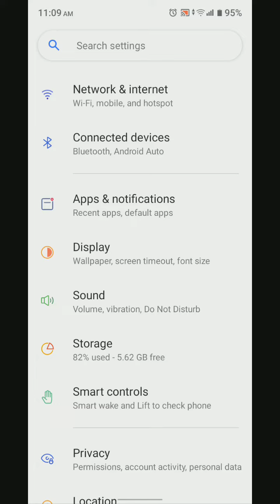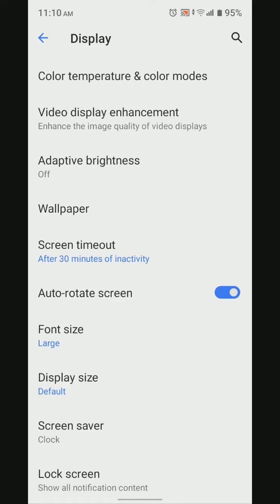Font change in Oppo A17, how to change font style in Oppo A17,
Font change in Oppo A17, how to change font style in Oppo A17, Oppo A17 mein font style setting kaise karen,

font_style_change_ Oppo A17